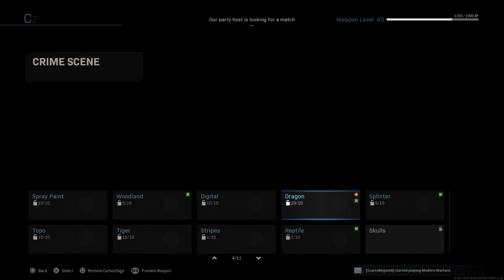Call of Duty®: Modern Warfare®_20200531233909